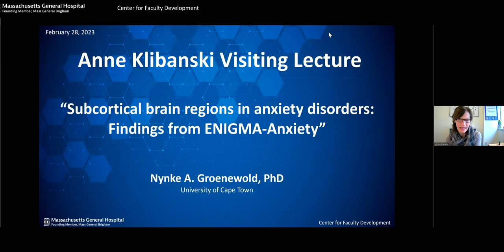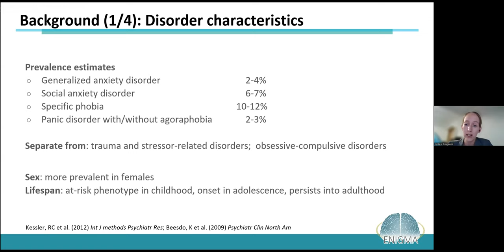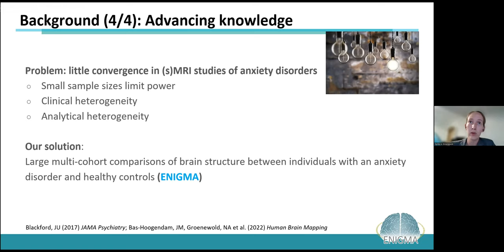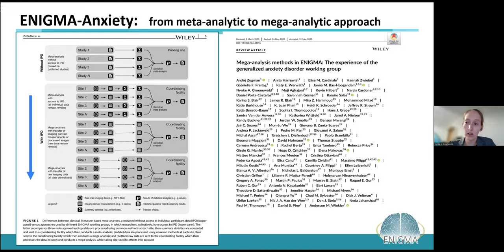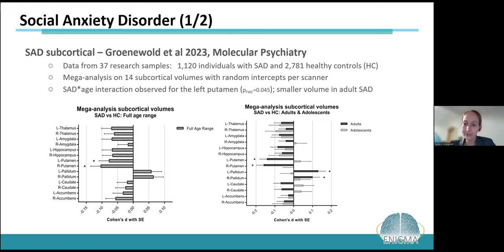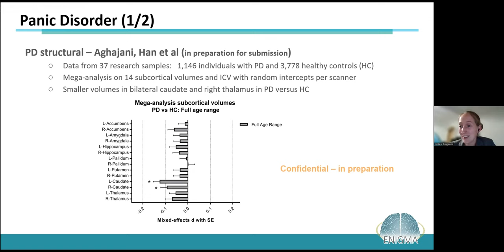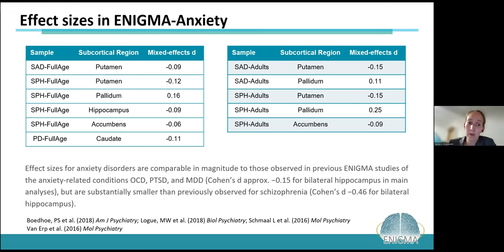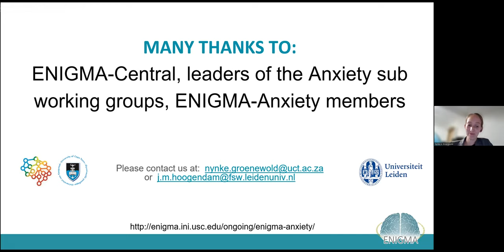2023 Anne Klibanski Visiting Lecture Series 02 with Dr. Nynke Groenewold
“Subcortical Brain Regions in Anxiety Disorders: Findings from ENIGMA-Anxiety”

The Anne Klibanski Visiting Lecture Series was created to support and advance the careers of women. These lectures offer the opportunity for women faculty from outside institutions that have hosted Anne Klibanski Scholars to present on their expertise, either alone or in tandem with an Anne Klibanski Scholar.

Presenter: Nynke A. Groenewold, PhD, Mental Health Researcher, Division of Psychopharmacology, University of Cape Town

Learning Objectives:
Upon completion of this activity, participants were able to:
- Identify subcortical brain regions implicated in major anxiety disorders
- Recognize sex and age as potential modifiers of subcortical volumes in anxiety disorders
- Distinguish between different types of data aggregation in large-scale neuroimaging collaborations